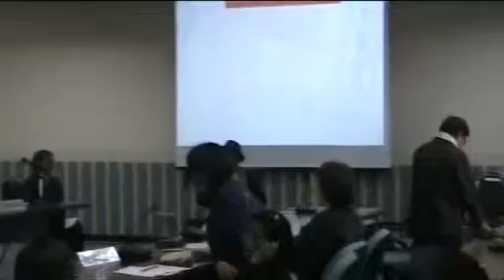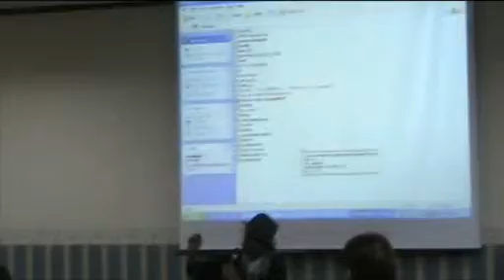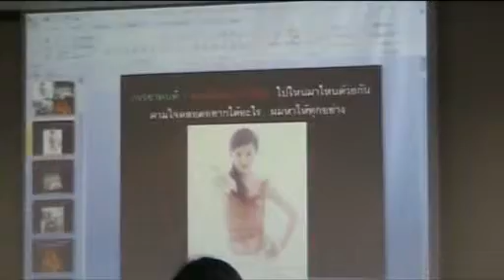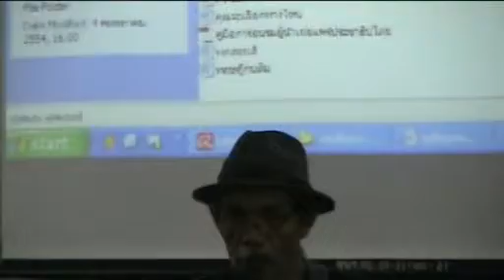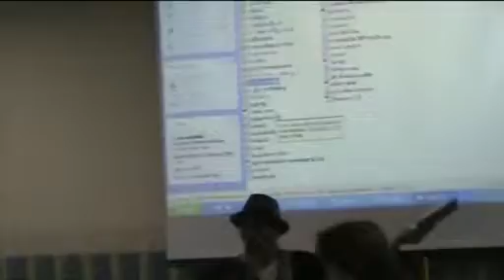เล่าเรื่อง ไอ้เนรคุณ โดย อ.สุเวศน์ ภู่ระหงษ์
สุเวศน์ ภู่ระหงษ์กับช่วงก่อนเข้าสู่รายการภาคบ่าย กับการเล่าเรื่อง ไอ้เนรคุณ
ในการอบรม การพัฒนาศักยภาพแกนนำสภาองค์กรชุมชนสู่การจัดการชุมชนท้องถิ่น 27 มิถุนายน 2554 ณ ห้องประชุม 4 ศาลากลางจังหวัดจันทบุรี